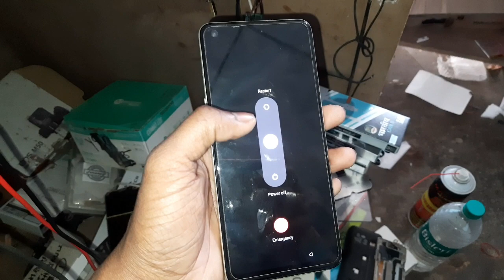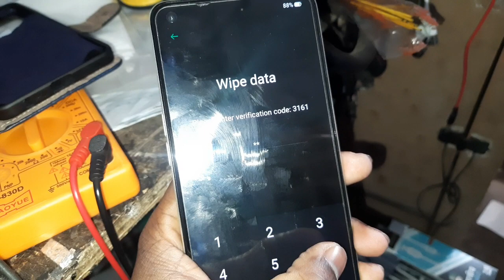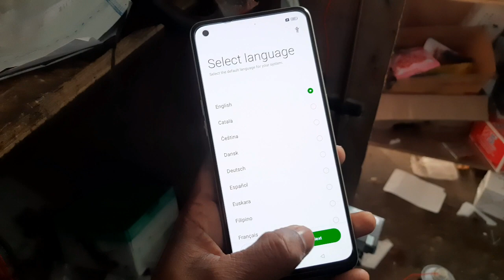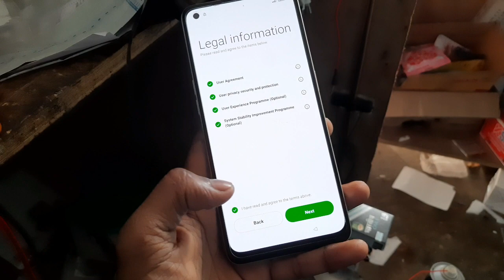oppo f21 pro 5g pattern pin password unlock